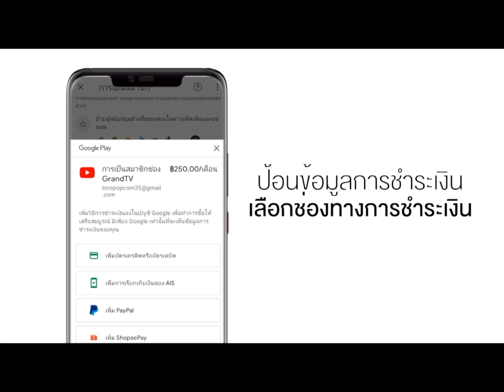วิธีการสมัครสมาชิกช่อง GrandTV - Android